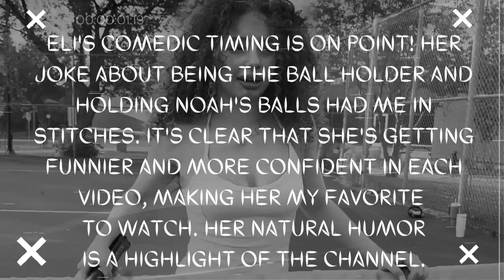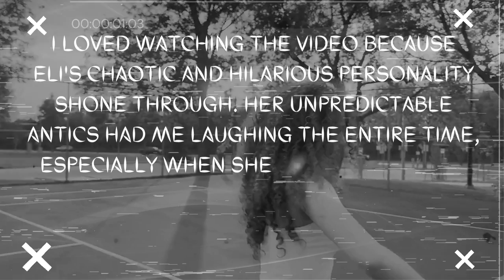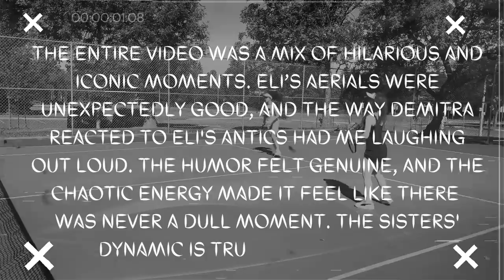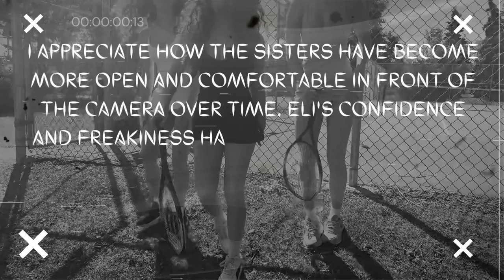Kalogeras Sisters (TRY TO) PLAY TENNIS [Best Moments Reaction]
Kalogeras Sisters (TRY TO) PLAY TENNIS [Best Moments Reaction By Trend Boss]